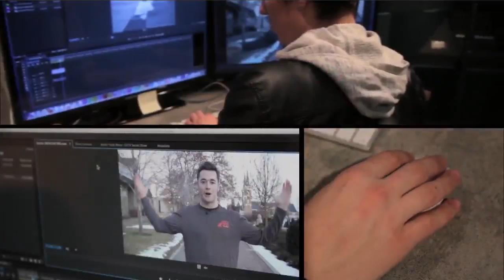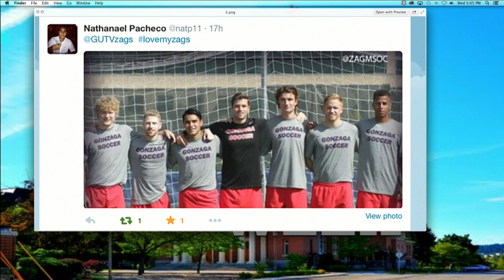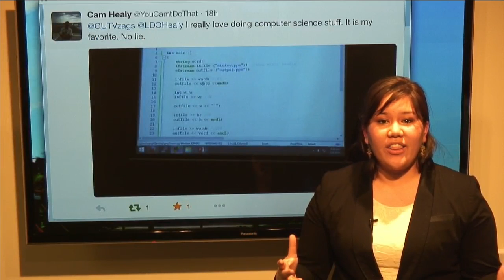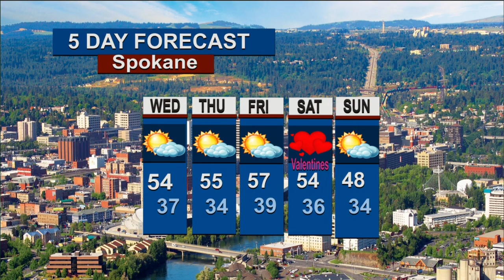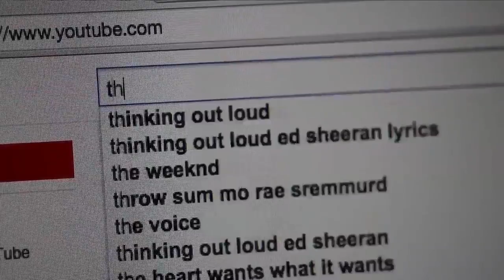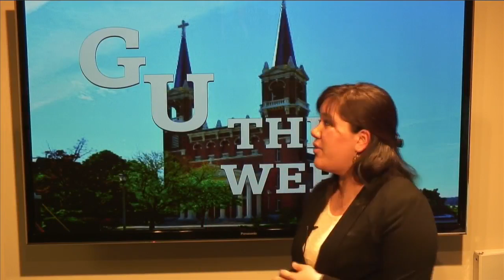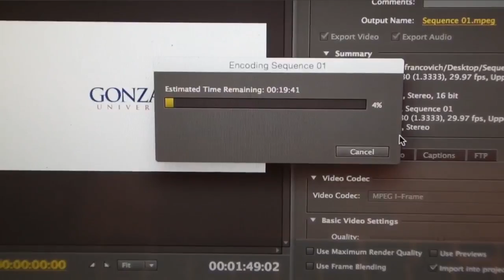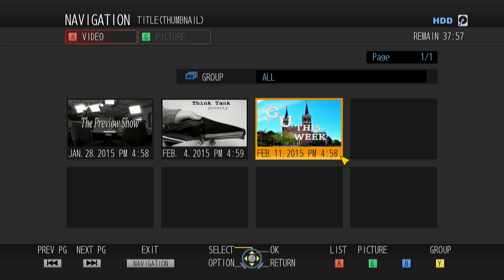GU This Week 2/11/2015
Gonzaga's Broadcasting department puts on a half hour news magazine show concentrating on social justice.